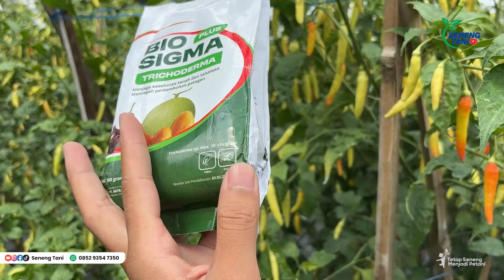Produk Trichoderma Terbaru! Kenalan Dulu Yuk! | Bio Sigma Plus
Menghadapi musim penghujan, para petani harus mempersiapkan senjata perangnya. Waduh! perang melawan apa?🤔
Melawan penyakit tanaman dong! Jangan sampai kebobolan, jangan kasih kendor buat pasukan penyebab penyakit di tanah. Yuk coba pakai Biosigma, Trichoderma dari MMT yang terbaru🥰